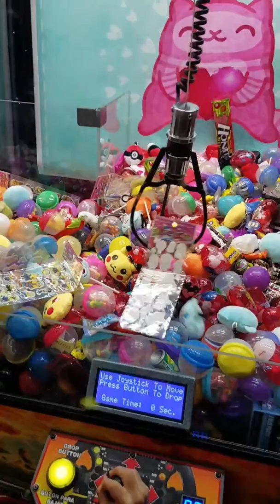Ian wins Big!!(DJ Credits)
Ian wins candy and some other stuff in the claw